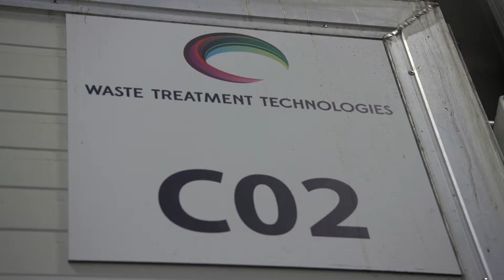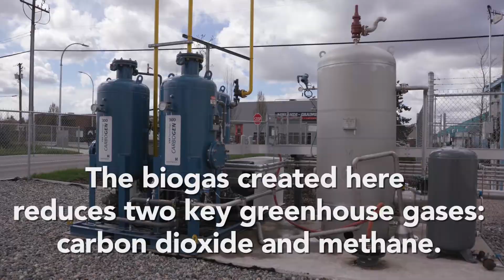Surrey Biofuel Facility Now Open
The first closed-loop fully integrated organic waste management system in North America is now open in Surrey. Curbside organic waste is converted into renewable energy that powers the City’s waste collection vehicles and reduces CO2 emissions by 49,000 tonnes a year.